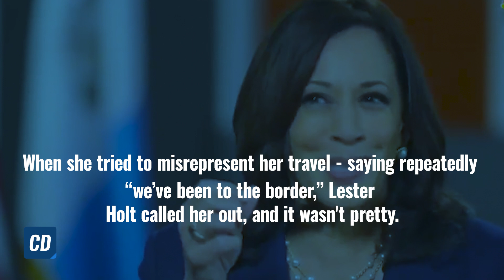Friendly Fire: Even The Mainstream Media Is Mad That Kamala Won’t Visit The Border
Recently, Vice President Kamala Harris sat down with the friendly crowd at  "The Today Show." But even her supporters are upset that she REFUSES to visit the southern border.